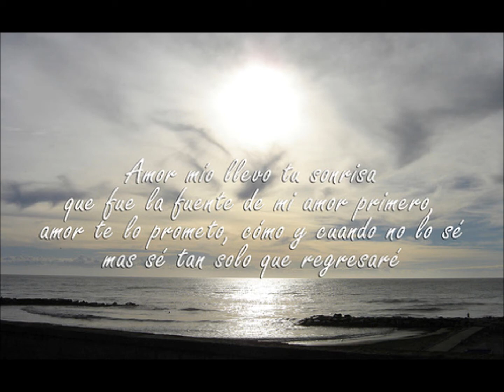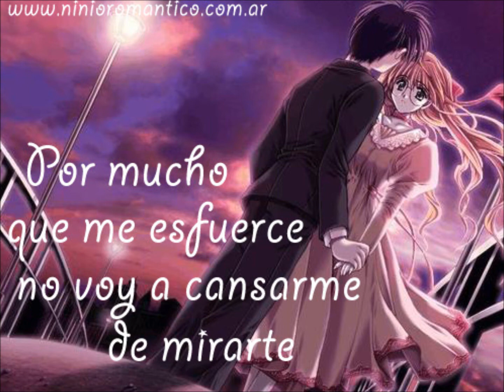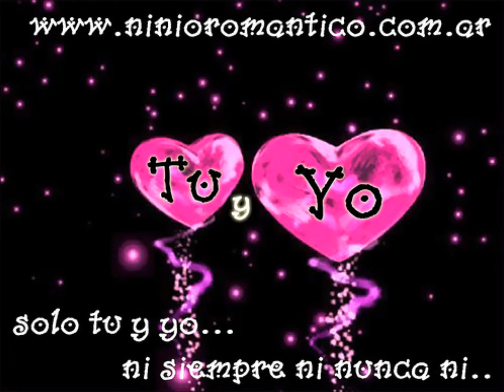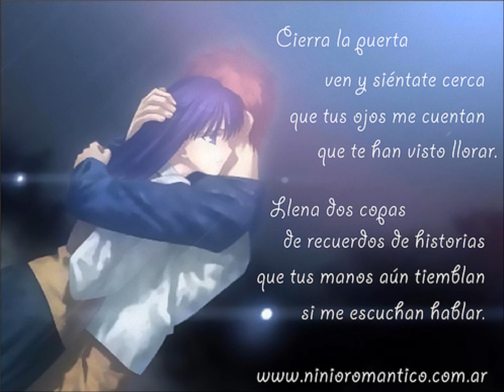lachao viejo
puro fieero